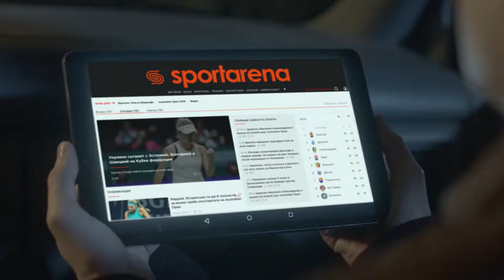Обзор матча ¦ 3.GOLAZO 0-11 POKUPON.UA SFCK Street Football Challenge Kiev